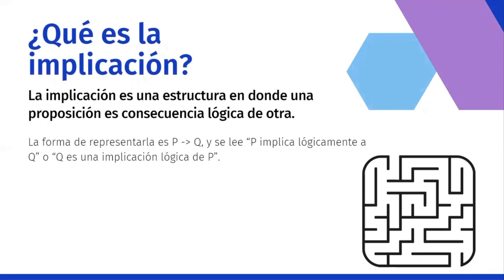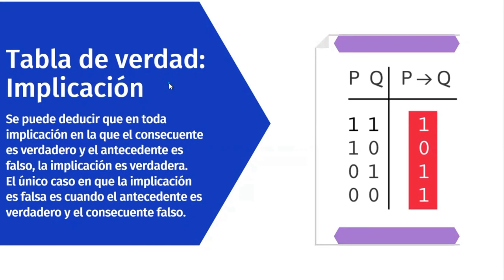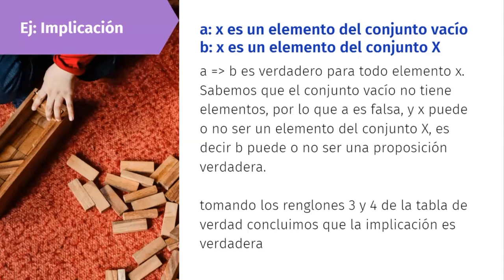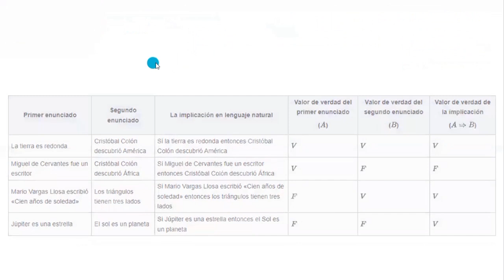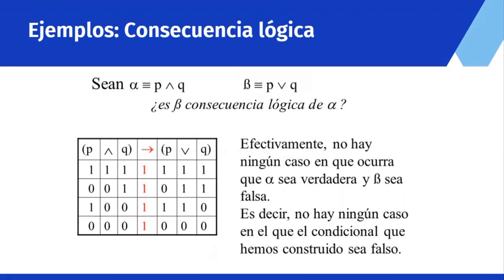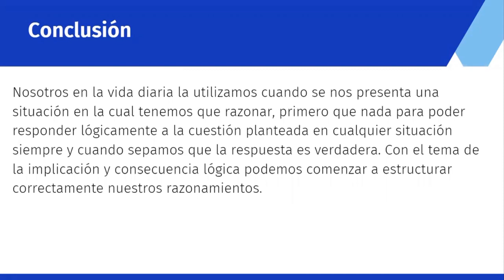Uso de la lógica para mejorar la vida [CEDDOIL 2022]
Por: CIL. Nivel: Universitario. Región: Querétaro. Clave de Concursante: [C2022N0007]